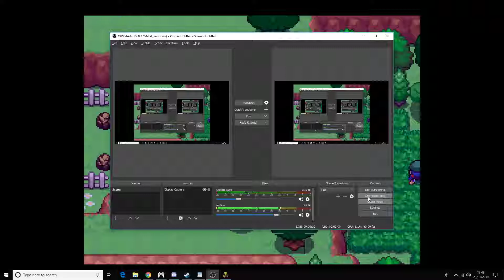Pokemon Uranium Nuzlocke [Ep 11]